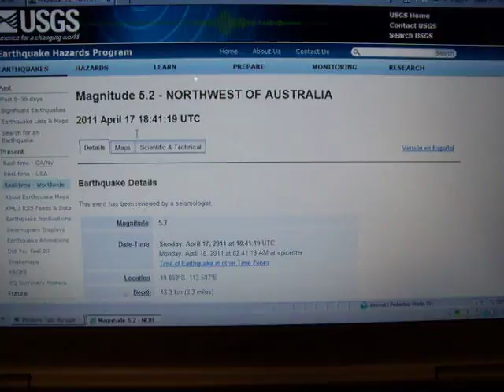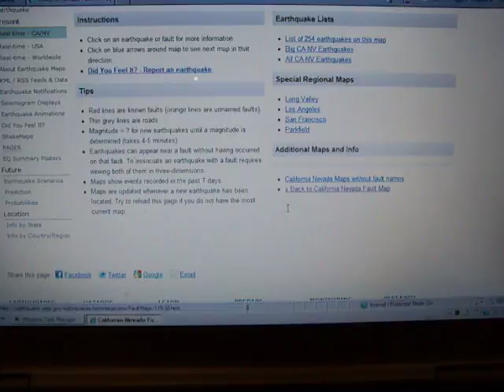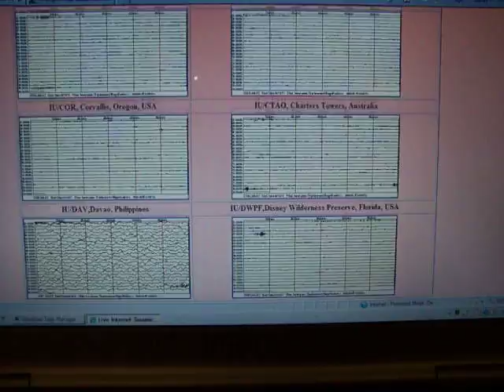4-17-2011 Seismic Watch: Australia, Japan, California, Nevada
Magnitude 3.0 in northern California is the latest as of this watch.

Austraila sees its 3rd earthquake in as many days, this one off the northwestern coast.

Japan remains very active, which further adds to the anxiety being felt there and across the globe.  I still feel there will be another very power earthquake and possible tsunami looming in the near future.

California and western Nevada showing steady to increased activity today.  Concerning is the large frequency of seismic movements along the CA/NV border, some 2 dozen or more now reported.

LISS remains very quiet despite current seismic activity worldwide.